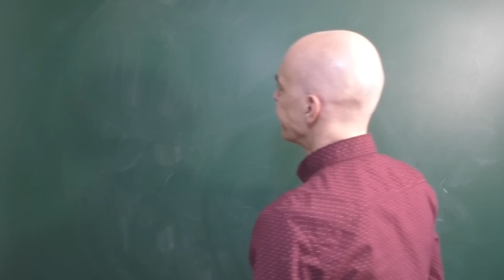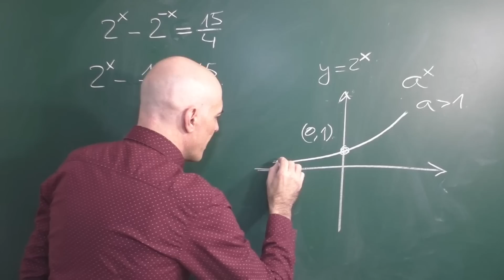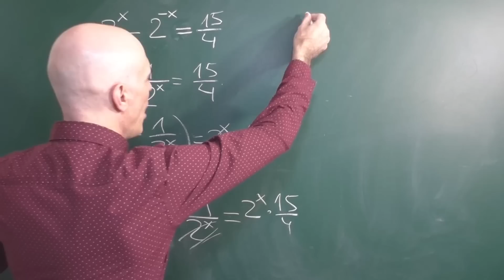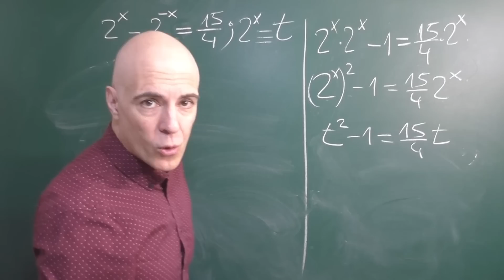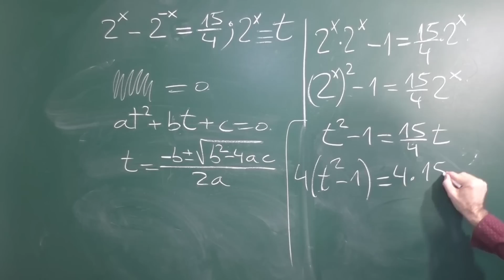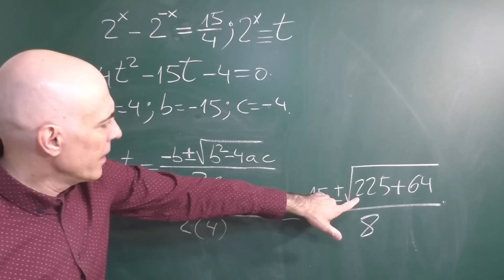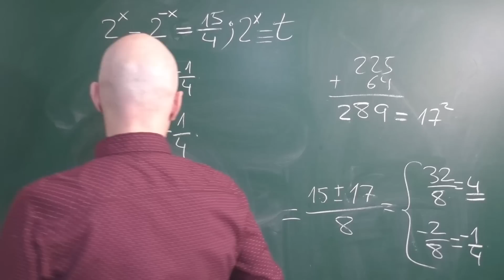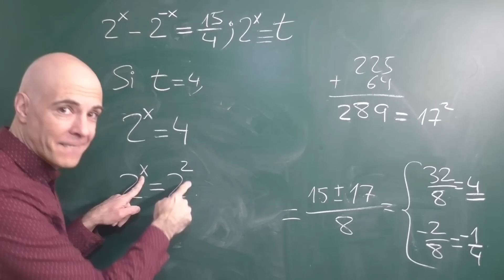HALLA LAS SOLUCIONES DE LA ECUACIÓN EXPONENCIAL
Queremos encontrar las soluciones de x que satisfacen la ecuación exponencial dada. Hay varias técnicas posibles para resolver la ecuación. En este caso vamos a hacer un cambo de variable. A partir de ahí el camino se hace más sencillo.